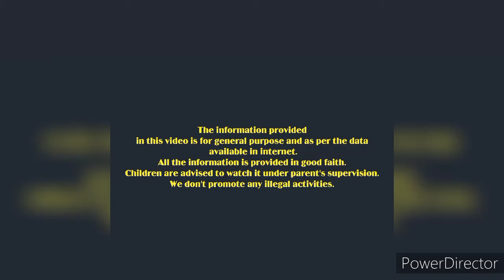The truth about Bermuda Triangle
The information provided in this video is for general purpose and as per the data available in internet. All the information is provided in good faith. Children are advised to watch it under parent's supervision. We don't promote any illegal activities.

For more info on Bermuda Triangle mystery, please go through the following links: